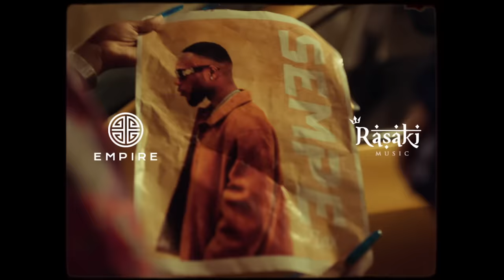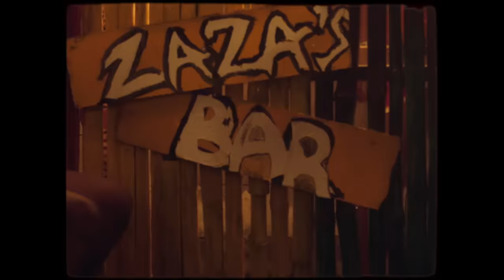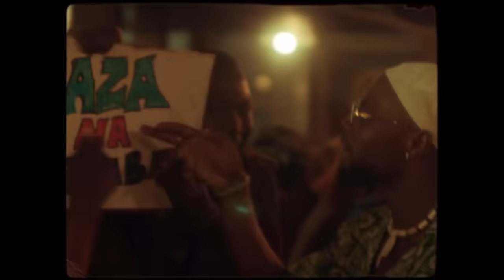L.A.X. - Sempe (Official Video)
Listen to the album "ZaZa Vibes". Out now!